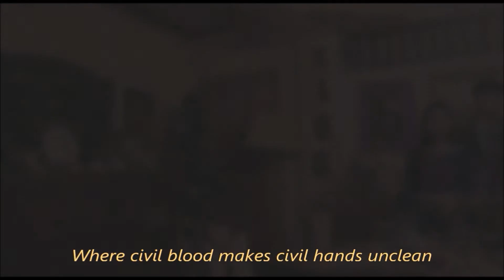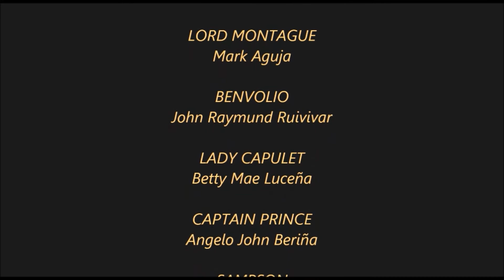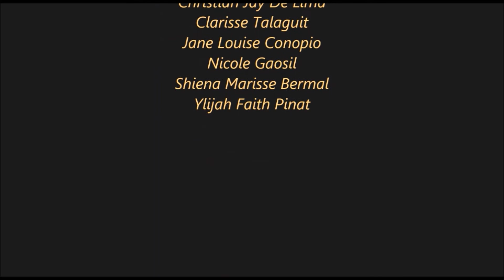SET B VERITAS - ROMEO AND JULIET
marami kaming mali dito, sana naman wag ibash hehe. salamat :))

ctto sa mga music na ginamit